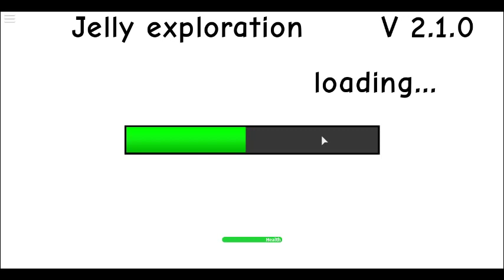Jelly Exploration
Jello guys...